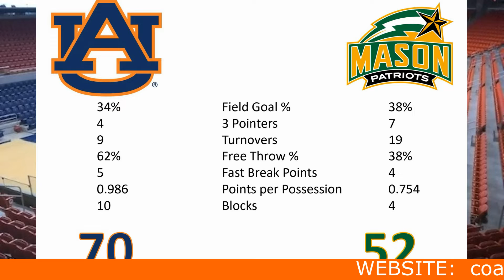Auburn 70 George Mason 52 recap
auburn wareagle collegebasketball cbb The Jungle was rockin' all night as Auburn opened up their season with a 70-52 victory over George Mason. Recap.